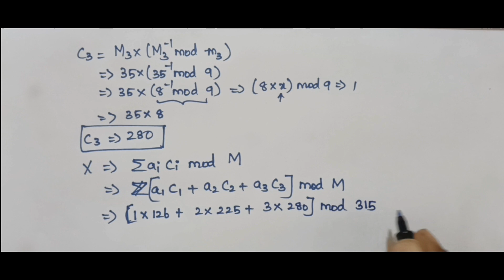The Chinese Remainder Theorem| Problem Solved in Chinese Remainder Theorem |CRT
This videos Explains about the Chinese Remainder Theorem Concepts and example problem